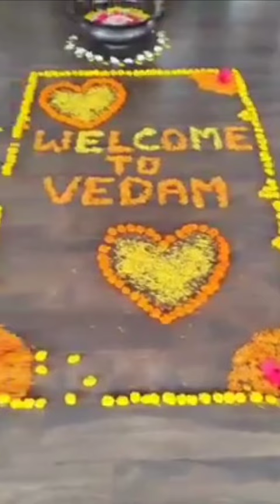PREMIUM CABANA ROOM WITH BALCONY AND POOL VIEW.... ONE OF THE PREMIUM ROOM OF VEDAM ECO RESORT🤘🤘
IN THIS VIDEO I would like to take you on a tour of PREMIUM CABANA ROOM WITH BALCONY AND POOL VIEW. ONE OF THE PREMIUM ROOM OF VEDAM eco resort🤘🤘
Vedam Eco Tourism deal for kids,family fun and relaxation.
This Resort offers many facilities such as an outdoor swimming pool, fitness center, garden, and free WiFi throughout the property to enrich your stay in Kolkata.
 The rooms are equipped with air conditioning and a flat-screen TV, and some rooms at VEDAM ECO RESORT have a balcony.